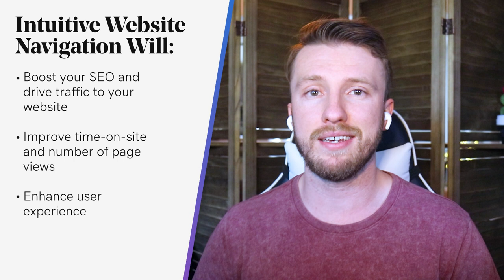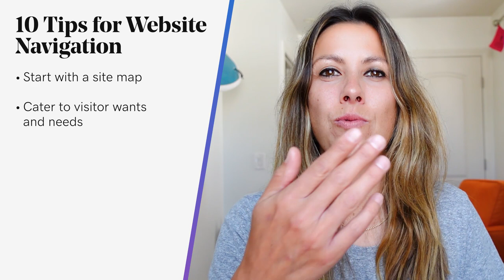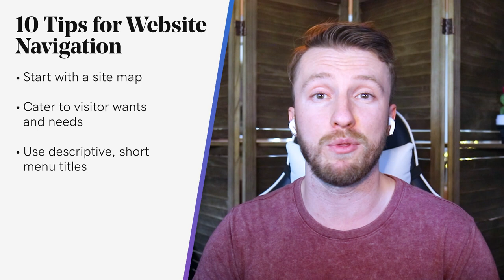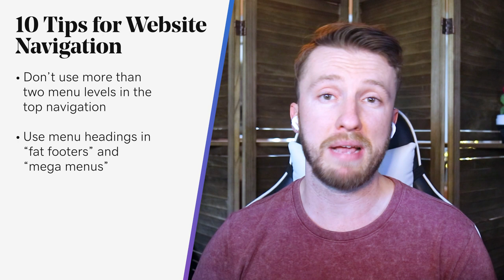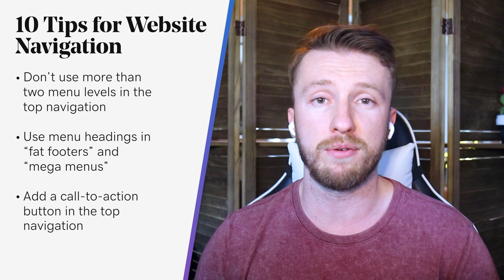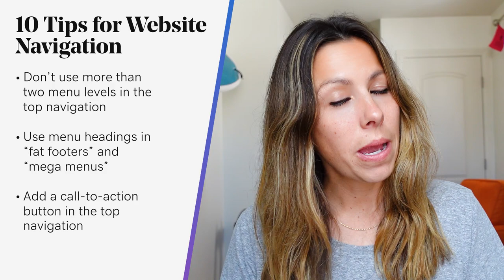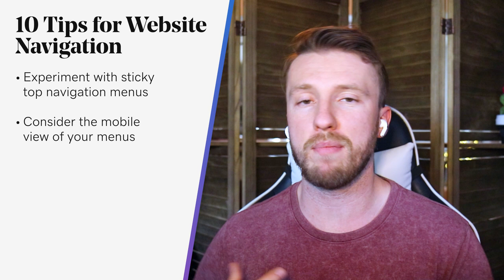10 Best Practices for Website Navigation | The Journey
10 Best Practices for Website Navigation.

0:10 10 best practices for website navigation
1:13 Why does website navigation design matter?
1:30 Intuitive website navigation will:
1:53 10 tips for website navigation

Have you ever landed on a website and been unsure of where to click in the top navigation? Or, felt overwhelmed by crammed stacks of links in the footer?

If you have, that confusion was likely created by a mix of communication, website design, and site hierarchy problems, and it could all be fixed using best practices for website navigation.

What is website navigation?
It includes the top menu bar, links in the footer, and sidebar menus. But, website navigation design is much more than that. It organizes a website for users, and it also shows the internal link architecture to search engines.

Internal link architecture is a sort of map that shows how pages on a website are connected to each other. It conveys importance, adds context to pages by connecting them to other pages, and shows a hierarchy of information — the most important information is at the top and funnels into more and more detailed information.

Why does website navigation design matter?
Good website navigation design serves both users (by helping them know where to go next) and search engines (by helping them understand the information on your website). When you use good website navigation design, it benefits readers, search engines, and, ultimately, your business.

10 best practices for website navigation
Just remember, these are best practices. Use them to guide your process, but make adjustments based on what is best for your audience and industry.

1. Start with a site map
2. Cater to visitor wants and needs
3. Use descriptive, short menu titles
4. Limit the number of menu items in the top navigation
5. Don’t use more than two menu levels in the top navigation
6. Use menu headings in “fat footers” and “mega menus”
7. Add a call-to-action button in the top navigation
8. Experiment with sticky top navigation menus
9. Consider the mobile view of your menus
10. Use your analytics to improve

Your website is always a work in progress. Use these best practices for website navigation design to improve user experience, boost SEO and drive more conversions.